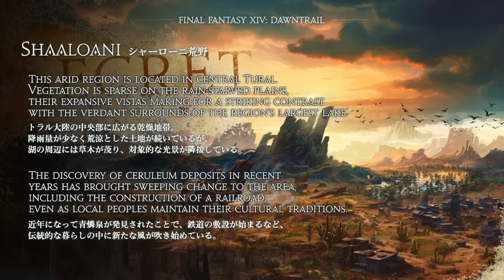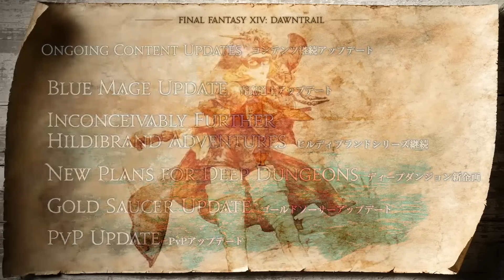Reactions to the FFXIV EU Fanfest 2023 Keynote - Extended trailer, Viper reveal, FFXVI and MORE!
Estinien... O///O